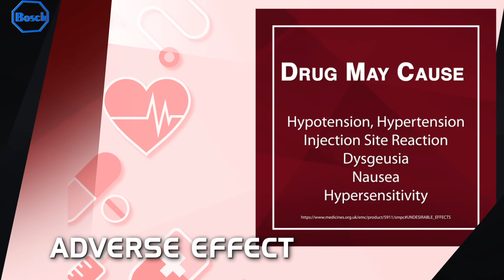Patient Safety in relation to Clefer